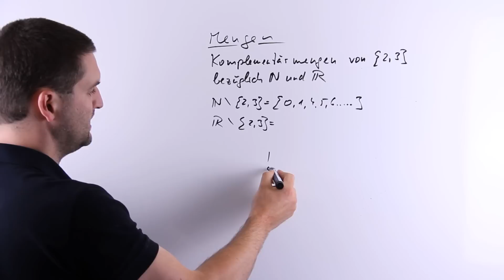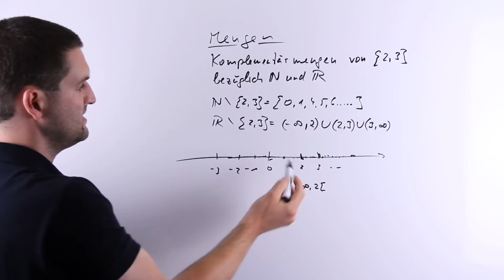Komplementärmenge angeben, Mengen, Mengenlehre, Mathetutorial | Mathe by Daniel Jung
Komplementärmenge angeben, Mengen, Mengenlehre, Mathetutorial